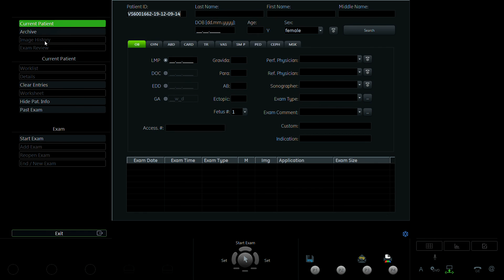NGUYỄN THỊ THU GIANG